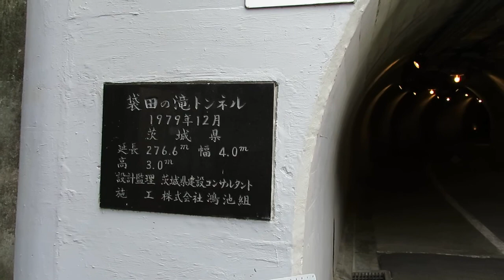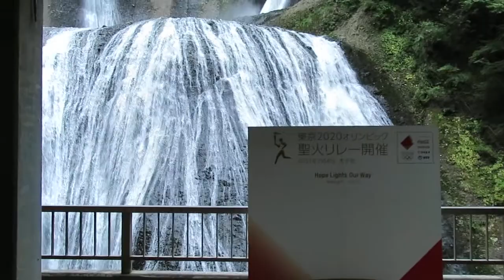FURUKODA FALLS#japantour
Ebarake Japan